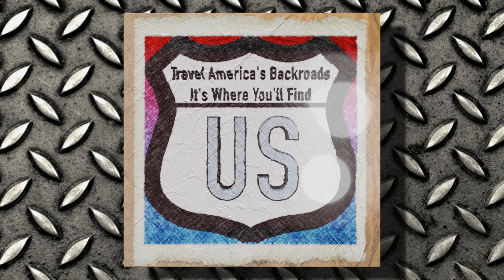20200119 Ghost Town